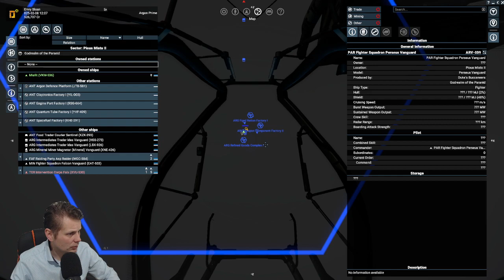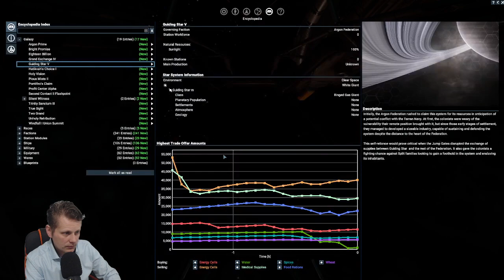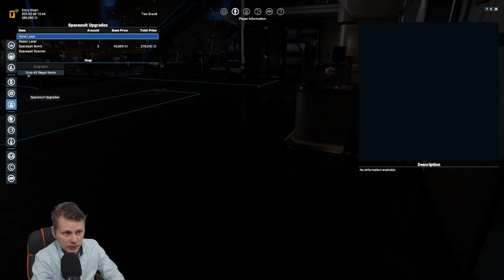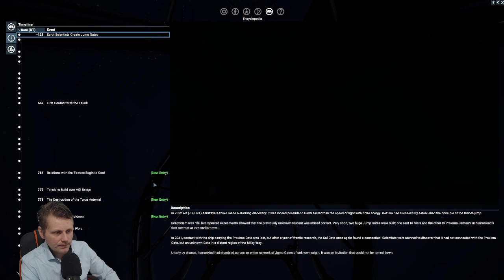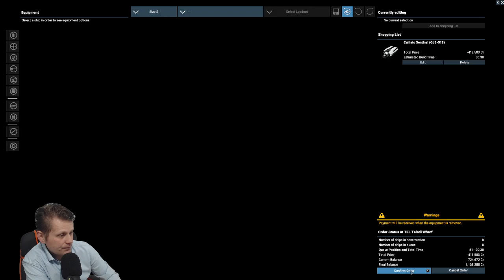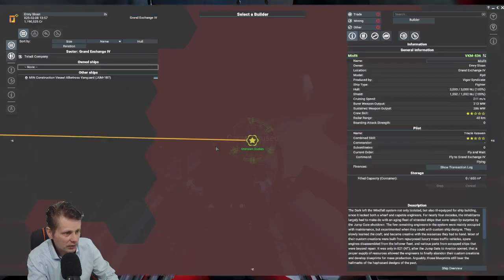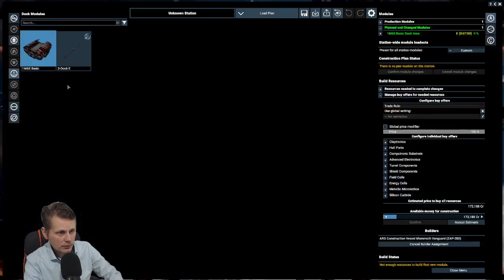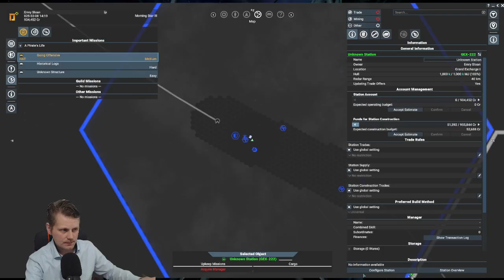#1 - Starting out - x4: Tides of Avarice 🏴‍☠️ A Pirates life for me! 🏴‍☠️